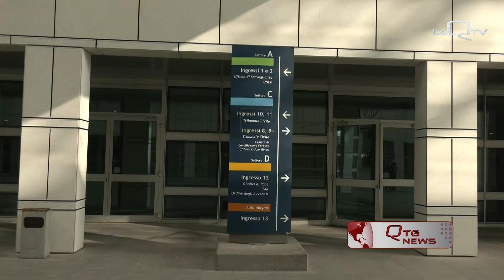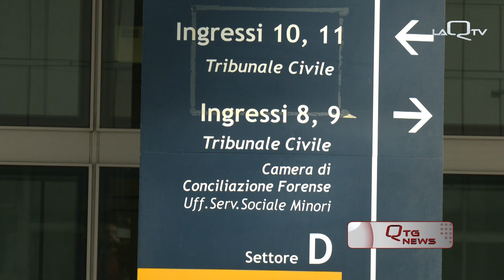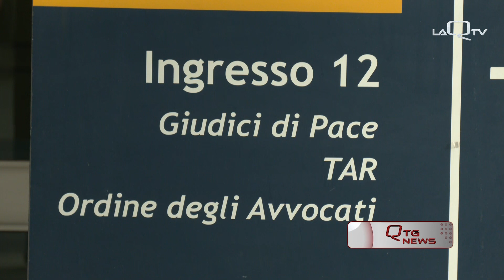TRAGEDIA DI RIGOPIANO, BELLELLI_SENTENZA VA RISPETTATA. NO ALLE FAKE NEWS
ALL'INDOMANI DELLA SENTENZA SULLA TRAGEDIA DELL'HOTEL RIGOPIANO, PARLA IL PROCURATORE CAPO DEL TRIBUNALE DI PESCARA, GIUSEPPE BELLELLI.

LA SENTENZA VA RISPETTATA. E SULLA POSSIBILITÀ PAVENTATA DA ALCUNI AVVOCATI CHE VI SAREBBERO ALTRI RESPONSABILI TENUTI FUORI DAL PROCESSO.